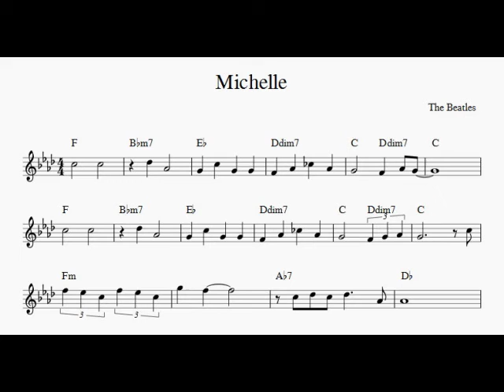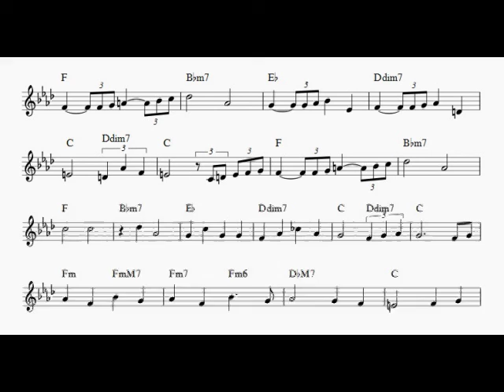Michelle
With KaraFun